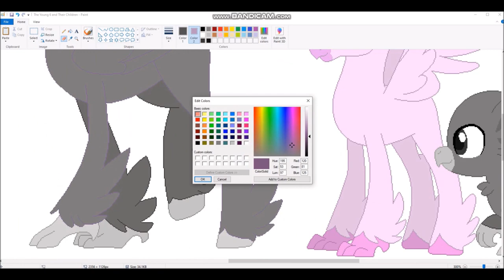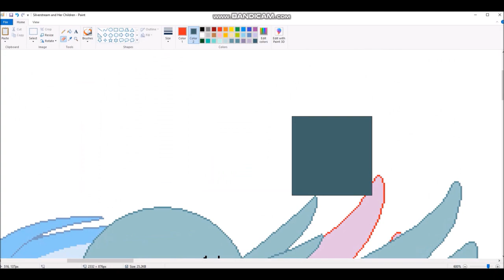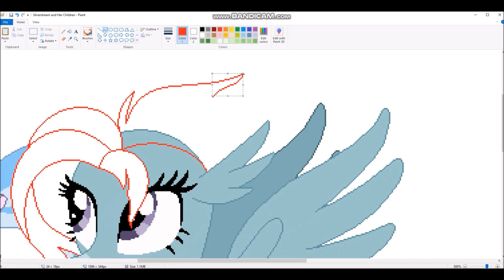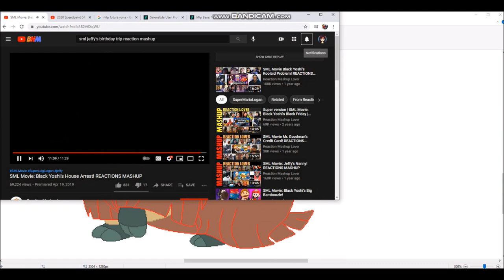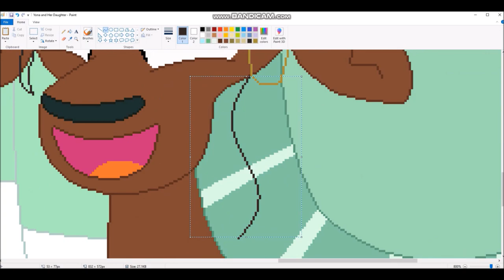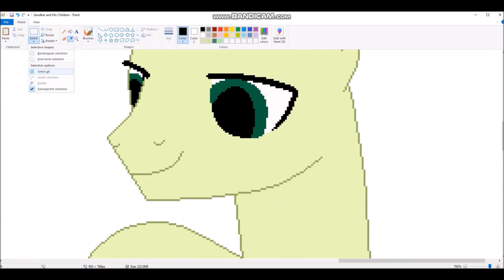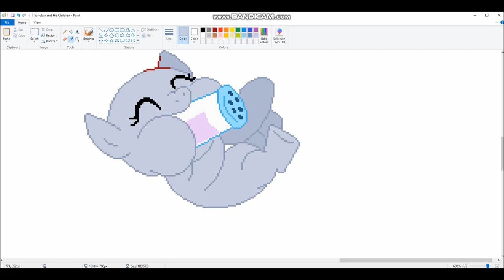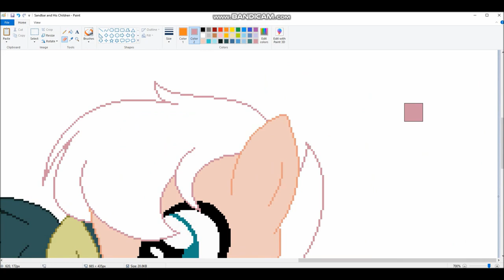2021 Speedpaint 12: Children of Silverstream, Yona, and Sandbar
1. The Place Where We Belong
2. Unity
3. Friendship Is Magic Remix